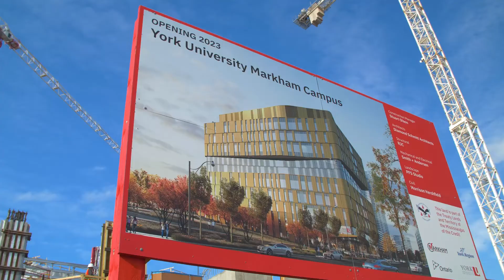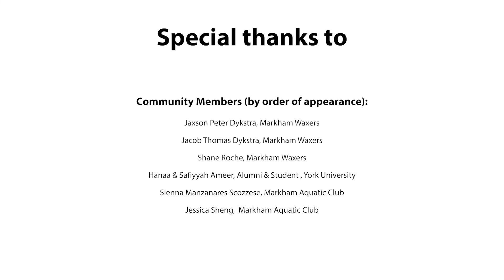Building Markham's Future Together | 2021 Accomplishments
Client: City of Markham